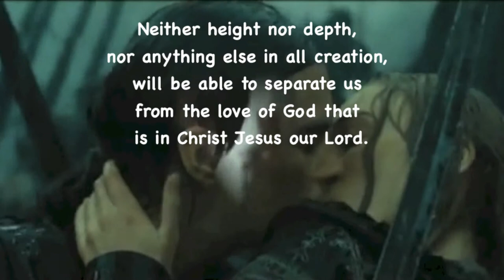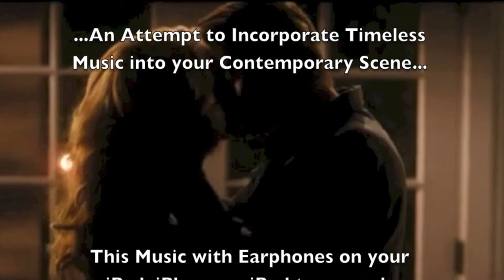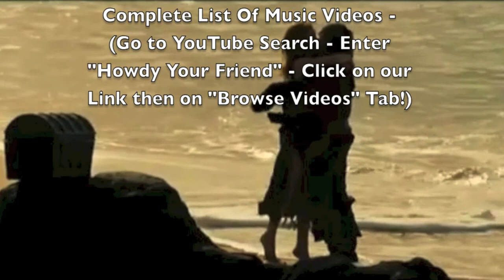The Happy Wanderer - Frank Weir & His Orchestra! (ALBUM)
Adios - London All Star Steel Orchestra
Sound recording
11:57 - 15:00  play match
Believe Music
NaxosofAmerica
Remove song
File a dispute
The Happy Wanderer - Frank Weir & His Orchestra
Sound recording
0:00 - 2:40  play match

NeedHim.Org

1-888-NEED-HIM

More Help:

Cru.org
Maarifa.org
YoursForLife.net
LookingForGod.com
PeaceWithGod.Jesus.net
EveryStudent.com/videoroom.php
EveryStudent.com/menus/intl.html

Jesus Movie (1100 Languages):
JesusFilmMedia.org

Google: T3H7P12H
or ProfHowdy

iLoveProfHowdy.Com

T3H7P12H